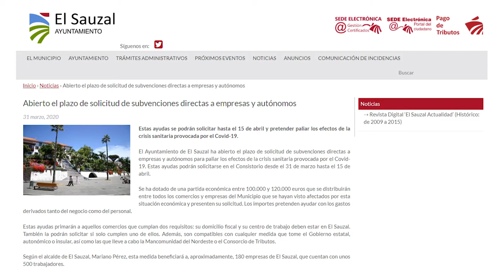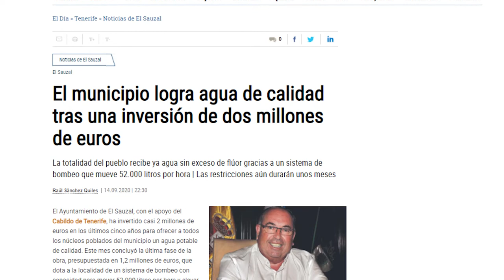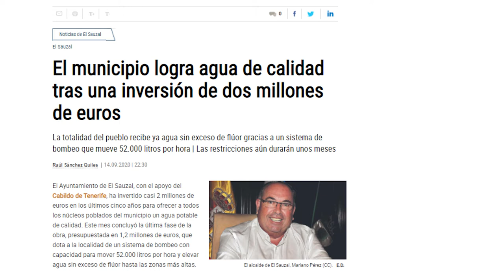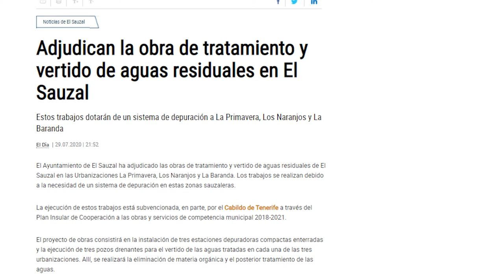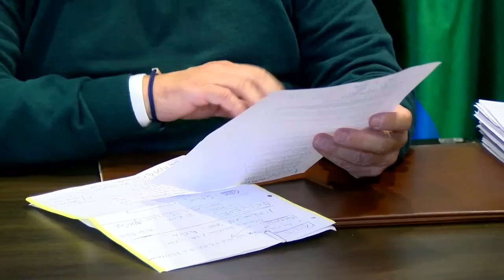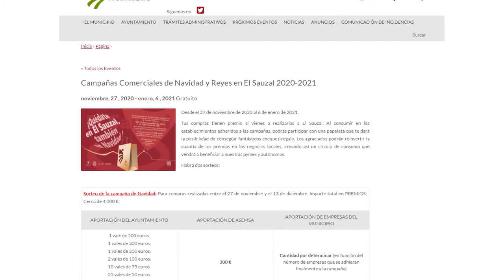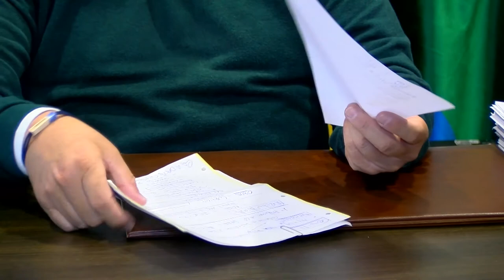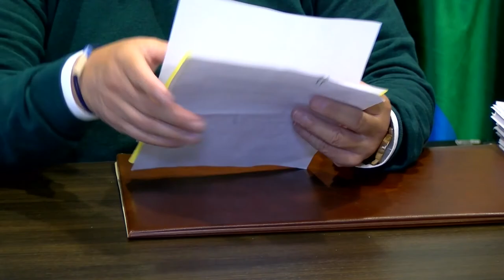Entrevista a el alcalde de El Sauzal, Mariano Pérez